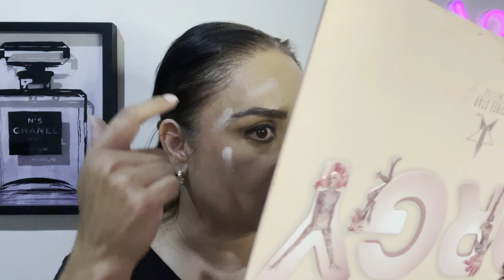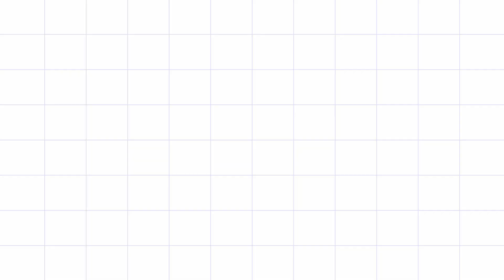Look #2 para halloween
Hello hellooo chicas!!! Como están? Aquí les muestro otro look super padre para este halloween si eres como yo que yo se sabe maquillar muy bien o no tenemos mucho tiempo.

Siganme tbm por IG como @ariquelme78